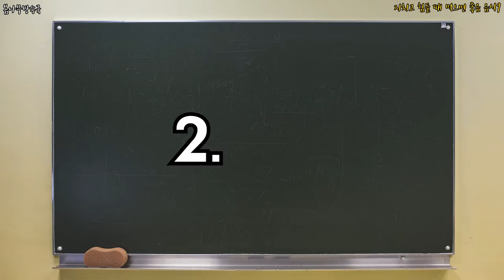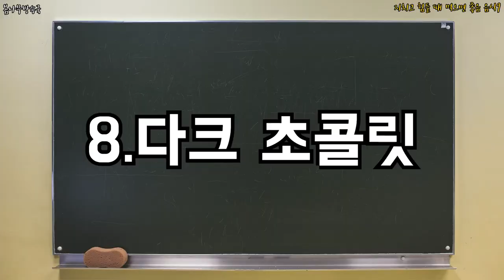지치고 힘들 때 먹으면 좋음 음식9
지치고 힘들 땐 이걸 먹어요!